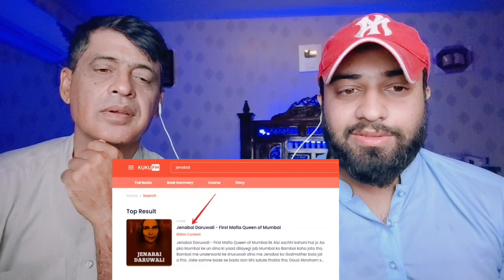Pakistani Public Reaction On Dawood Ibrahim INDIA Vs Pakistan |Pakistani Family Reactions